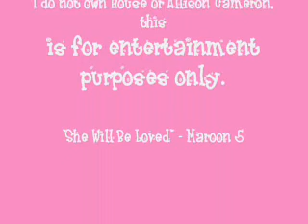Allison Cameron - She Will Be Loved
About Cameron's life.
I DO NOT OWN HOUSE OR MAROON 5.